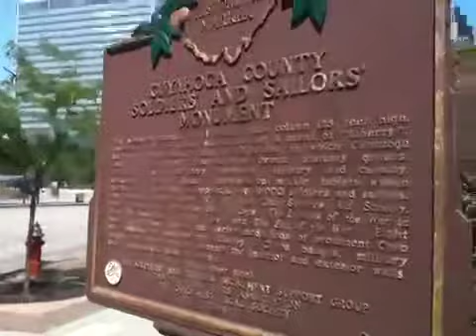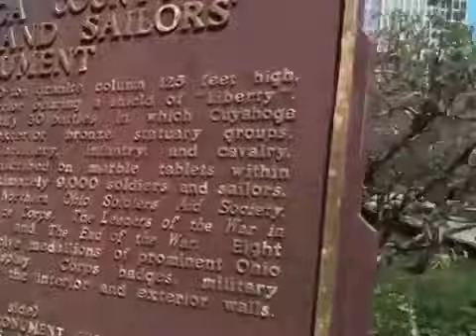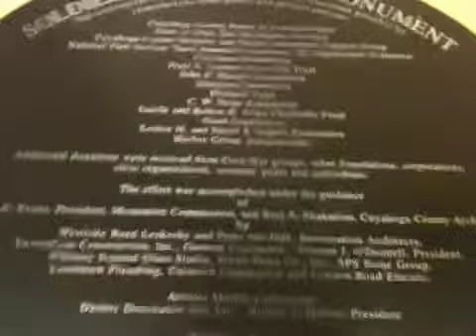Cleveland Rocks (apparently): Part Seventeen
Military monument. Pretty cool.